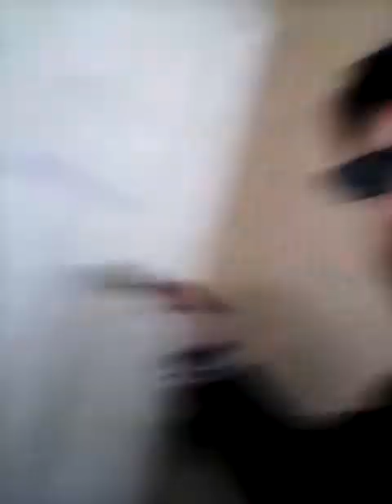glossing day all over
plz dont feget my addy is in my google+ for fanmail .